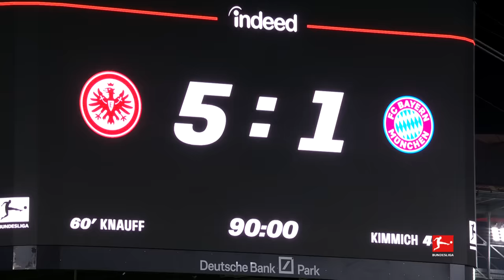Frankfurt - FC Bayern 5-1 | Highlights | MD 14 – Bundesliga 23/24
SGEFCB | Highlights from Matchday 14!

Watch the Bundesliga highlights of Eintracht Frankfurt vs. FC Bayern München from Matchday 14 of the 2023/24 season!

Goals: 1-0 Marmoush (12'), 2-0 Dina Ebimbe (31'), 3-0 Larsson (36'), 3-1 Kimmich (44'), 4-1 Dina Ebimbe (50'), 5-1 Knauff (60')

We’ve seen another Matchday full of unmissable Bundesliga drama. Don’t miss any highlights from Germany’s football league! The Official Bundesliga YouTube channel gives you access to videos about the greatest goals, best moments and anything else you should know about.